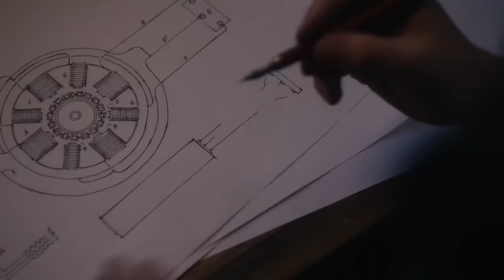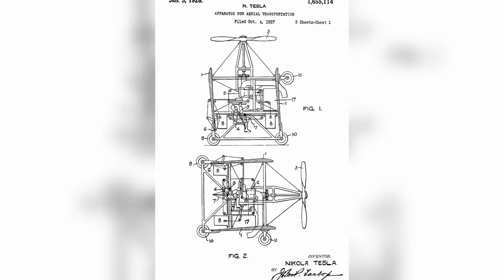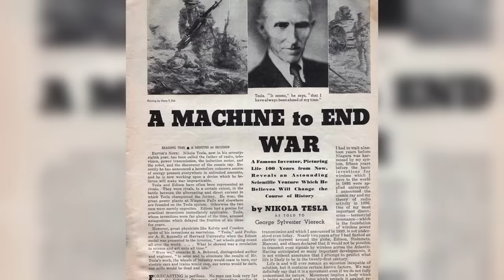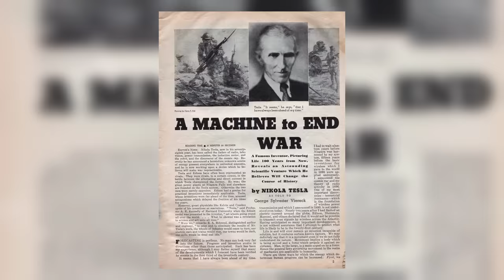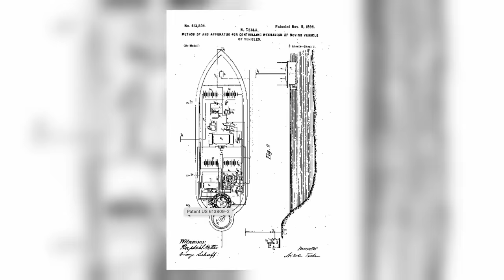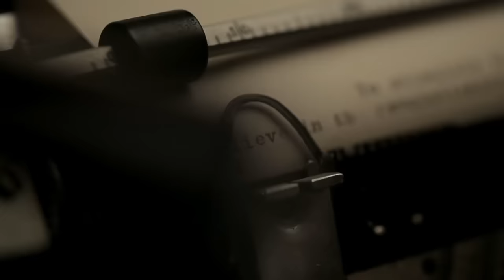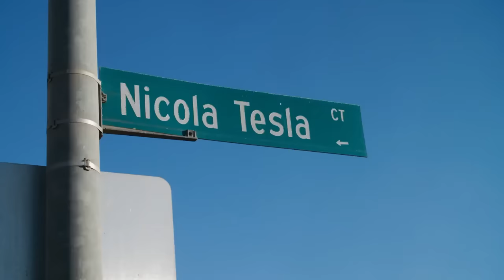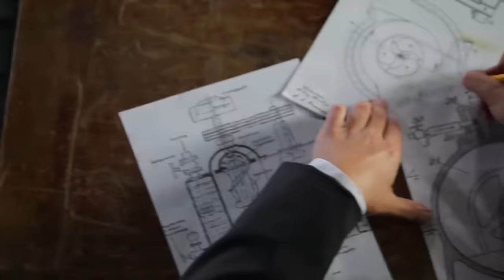LO Ha Inventato 100 Anni Fa: Le 15 Invenzioni Più Folli Di Nikola Tesla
Nikola Tesla è un leggendario fisico e inventore, il cui genio non smette mai di stupire. Fu il primo a inventare la corrente alternata e voleva che l'elettricità fosse disponibile per ogni persona sulla Terra.